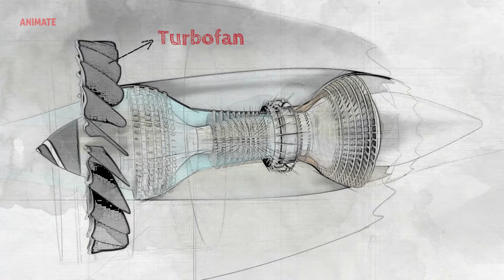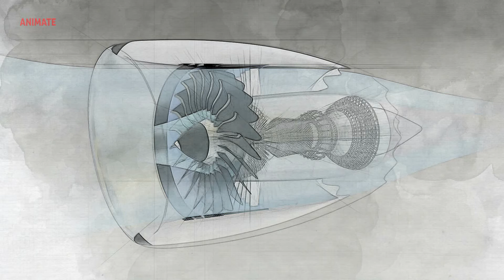Mechanics of Jet Engine | How It Works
A jet engine is a kind of reaction engine that releases a rapid jet to provide push through jet propulsion.

Exactly how do jet engines operate?
The majority of jet-powered aircraft are turbofan-powered. The turbo fan can be visualized as a sophisticated propeller inside a diffuser, a duct that is powered by a gas generator.
A gas generator, which produces high-pressure gas to power a turbine, is at the center of a jet engine. This system consists of a compressor combustion chamber and a turbine...

how jet engine works,how jet engine works animation,how it works